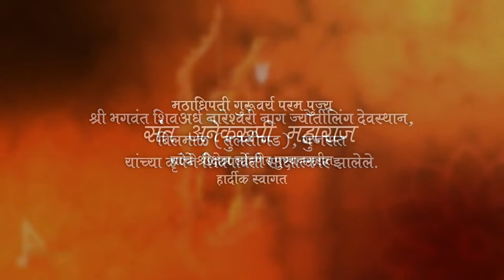संत अनेकरूपी महाराज यांचे श्री क्षेत्र लोहोणेर पुण्य नगरीत मिरवणून व पूर्ण प्रवचन व्हिडिओ भाग - 03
🙏🏻मठाधिपती गुरुवर्य परम पुज्य संत अनेकरूपी महाराज*
 यांचे श्री क्षेत्र लोहोणेर पुण्य नगरीत येताना मिरवणून व पूर्ण प्रवचन व्हिडिओ

           भाग :-03

व्हिडिओ कोणीही कॉपी करू नये